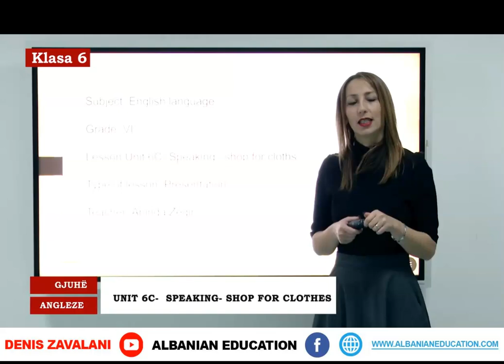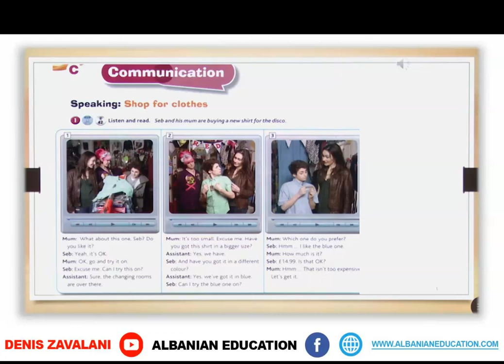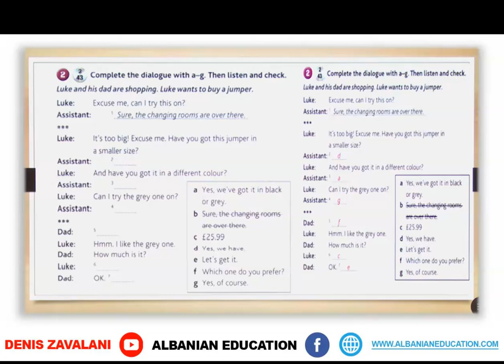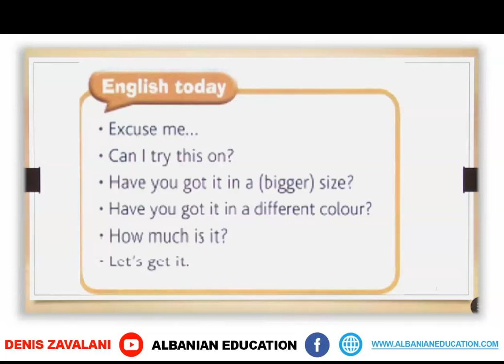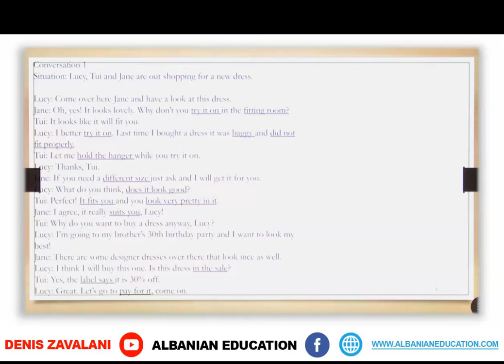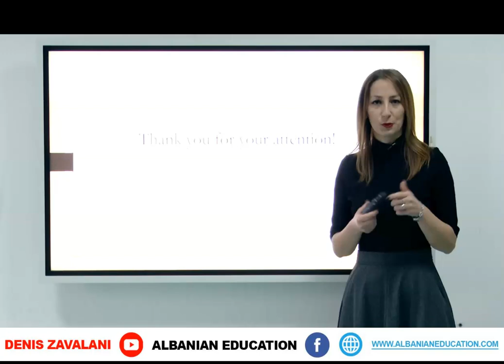6 03 049 Java 25 Gjuhë angleze unit 6c speaking shop for clothes